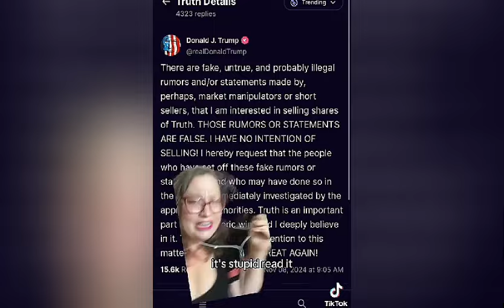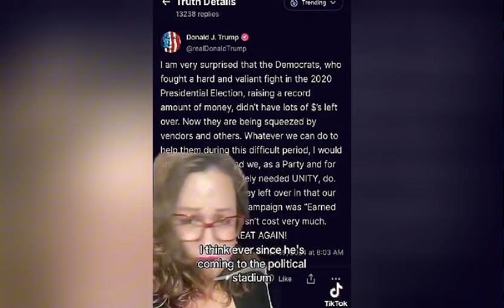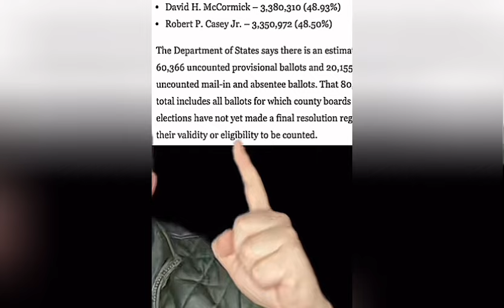Latino for TRP wish this to be true because they are now regretting voting TRP. RECOUNT